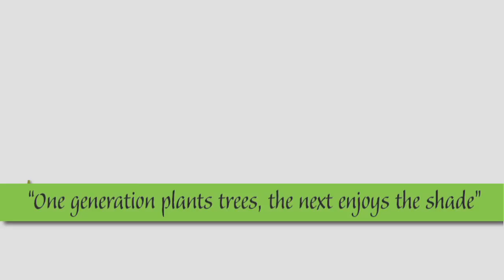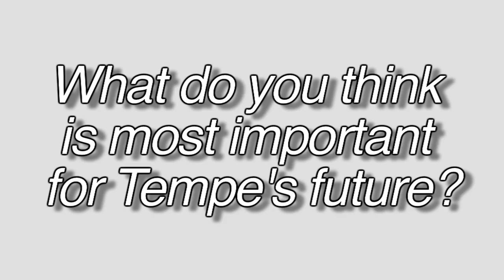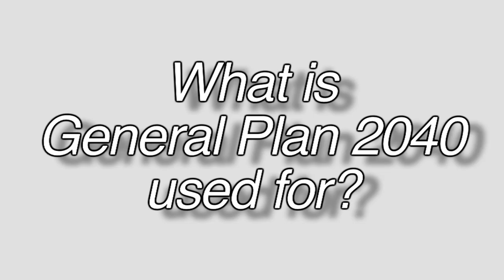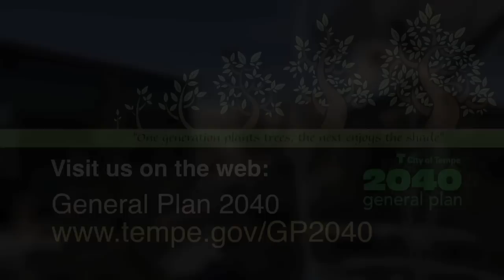Tempe's General Plan 2040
Learn about General Plan 2040 and what it means to our community.  Find out how you can get involved and make a difference!